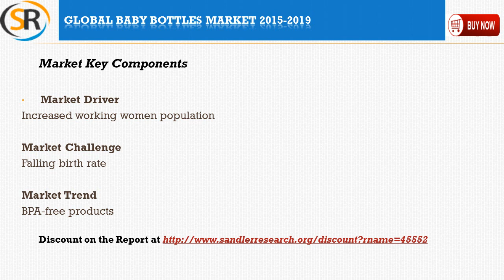Global Baby Bottles Market 2015 – 2019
Global Baby Bottles Market 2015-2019 is the latest addition to Sandlerresearch.org industry research reports collection. The forecast global baby bottles market to grow at a CAGR of 3.64% over the period 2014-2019.